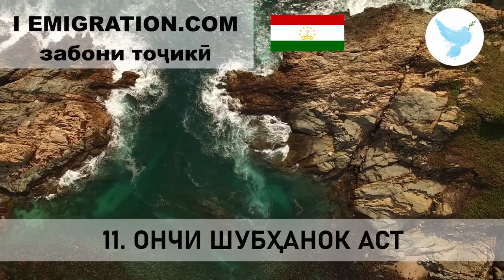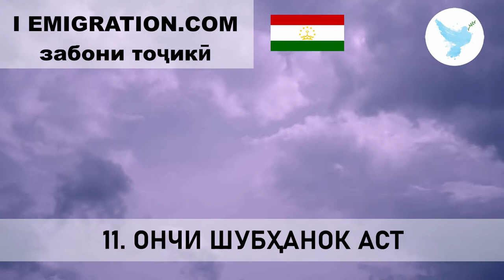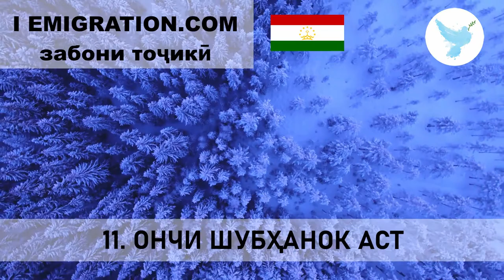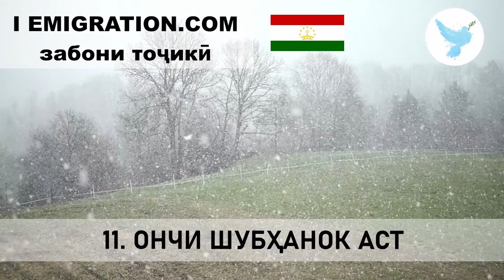11 Ончи Шубҳанок Аст